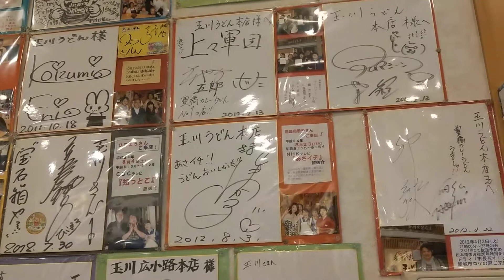愛知県うどん食べログ5位、3.58の豊橋の玉川のサイン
まだまだ飾れないサインがあるよって大将が言ってました("⌒∇⌒")